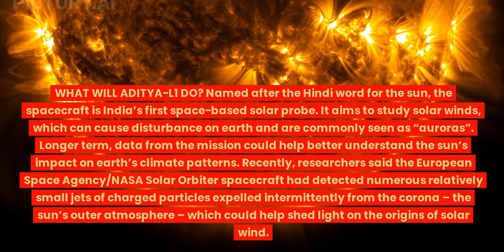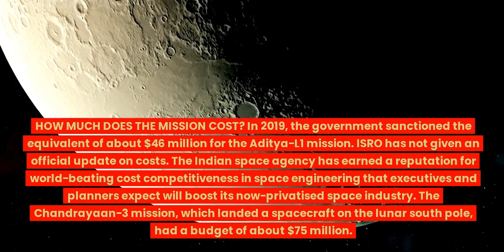What is India’s next space mission after Chandrayaan 3. India's Upcoming Space Endeavor Chandrayaan3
What is India’s next space mission after Chandrayaan-3